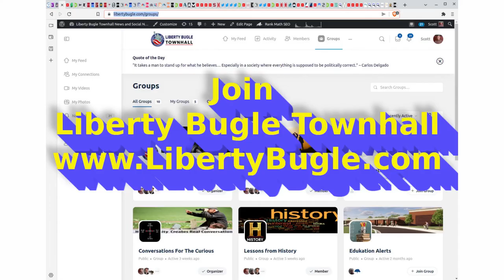Trump's Mandate for 2024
Trump has one unfinished promise to keep. Here it is.